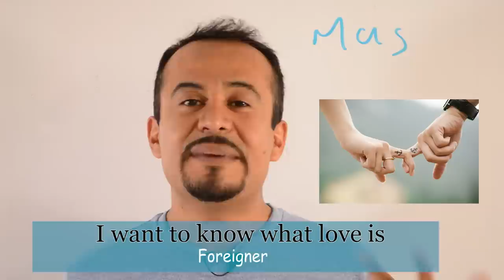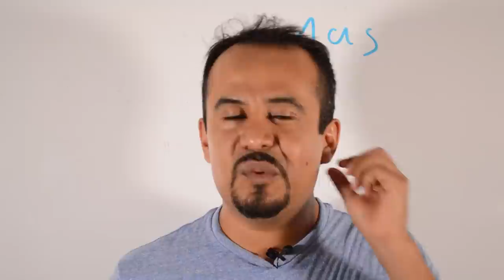CANCIONES Para APRENDER INGLES